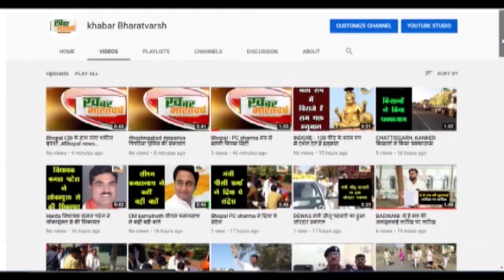नर्मदा बचाओ आंदोलन के बैनर तले विस्थापितो ने SDM को ज्ञापन सौप विस्थापन पर बात करने की करी मांग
बड़वानी : नर्मदा बचाओ आंदोलन के बैनर तले विस्थापितों ने SDM को ज्ञापन सौप विस्थापन के मुद्दे पर बात करने की करी मांग